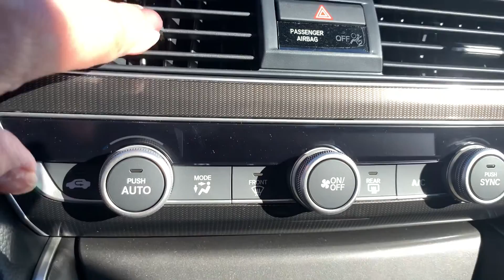Hi AJ here is your 2020 Honda accord video enjoy: